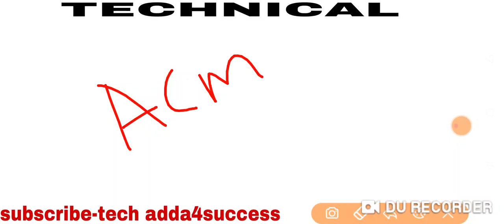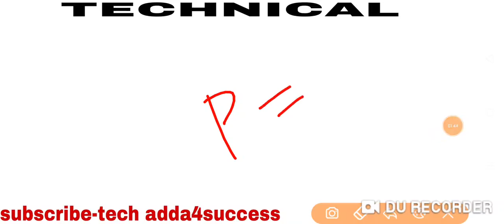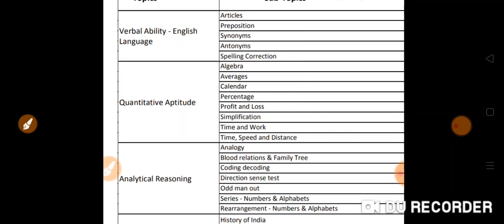HPCL MAINTENANCE TECHNICIAN (MECHANICAL) EXAM ANALYSIS || EXPECTED CUTOFF || ANSWER KEY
HPCL vishakhapatnam maintenance technician mechanical exam analysis
 expected cutoff
answer key